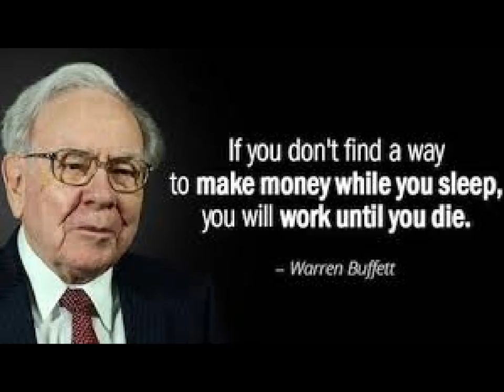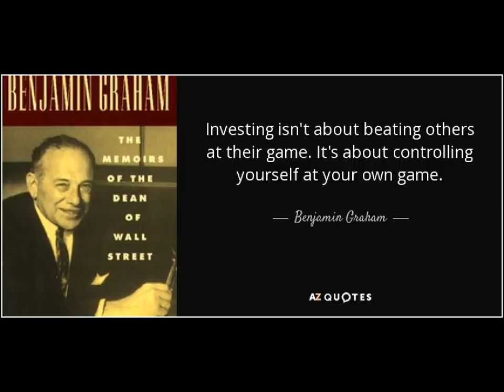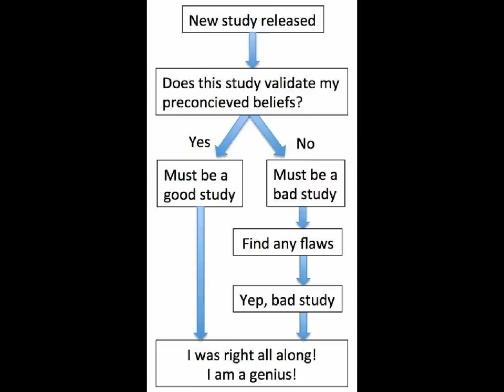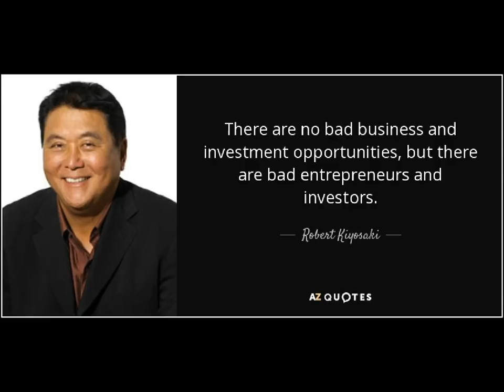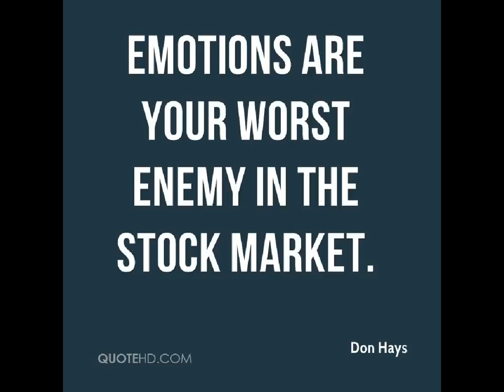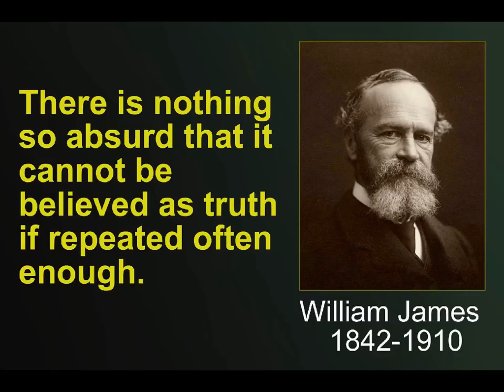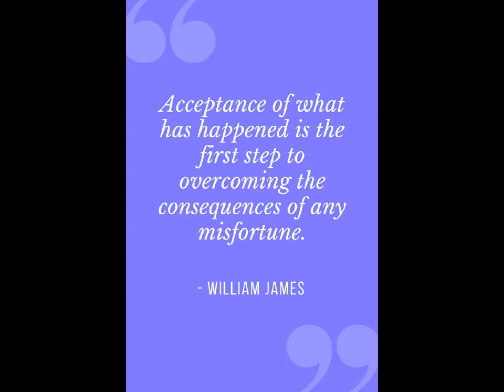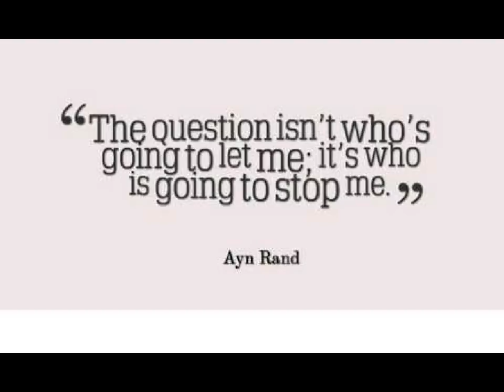MGTOW MONEY: The PRO's-guide to NoT losing youR a$$ets!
Revealed! The PRO's-guide to NoT losing youR a$$etts!

Bitcoin: 353uE1YzVSNcUSh1VapisQGTAQJvu7aBV1

3L5G7z1jXjaW2drcG5Dvg9RLPo85CH1Gqr

MGTOW MONEY is the only MGTOW channel dedicated to helping you make, invest, and
spend more wisely. Practical, actionable advice you can use today.